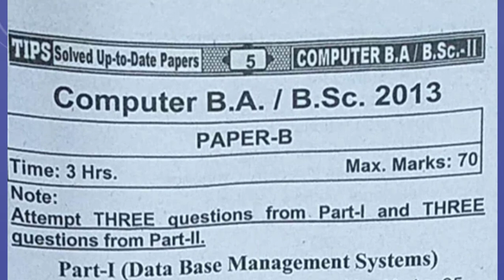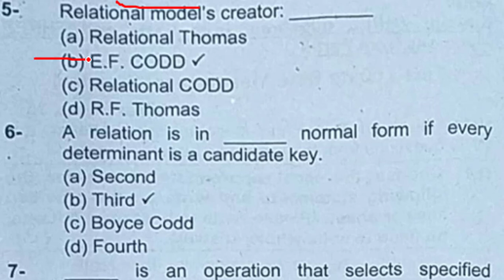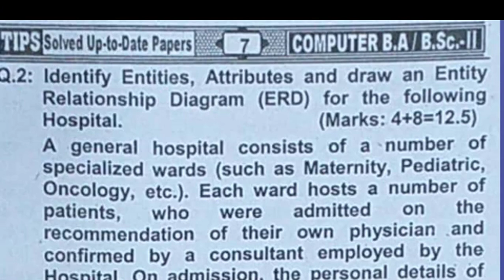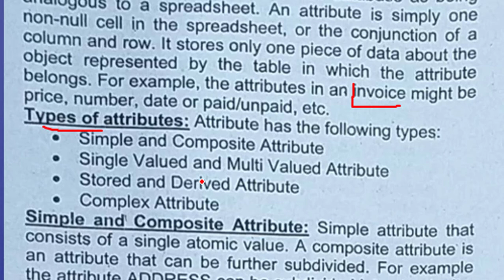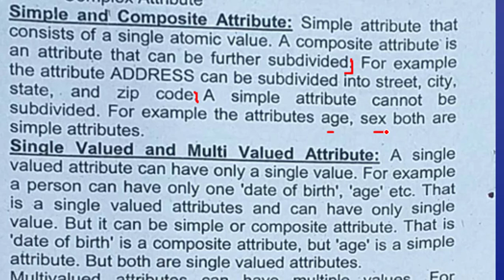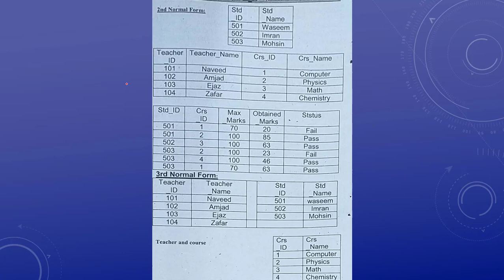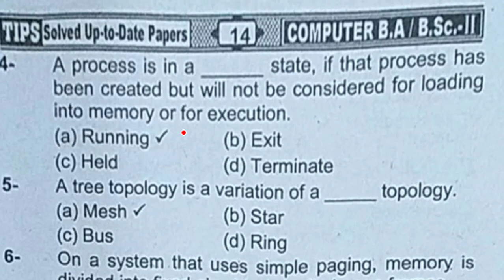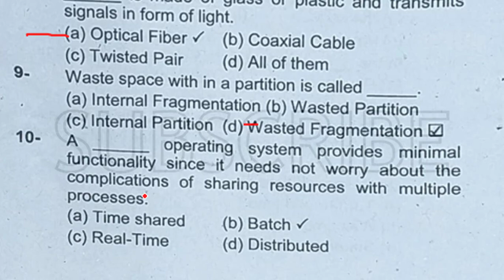BA BSc Past Papers Part 2 Video 1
There will be different informative videos not related to computer science.

The Fourth one is "Data Base". All the books have copyright at IT Seriese Publications.

I use these from above websites.
I use these books only for teaching purpose to students. All the books have copyright at IT Series Publications.